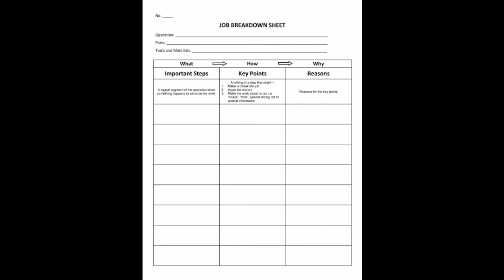What is job breakdown sheet? | NAFS Fire & Safety College | Fire Safety Training | industrial safety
What is job breakdown sheet?
Job breakdown sheets are created to list the steps and highlight the main factors or key points that go into completing a job. It also provides reasons for these key points.

What is a job breakdown?
Reduction of a complex job into its individual tasks, accompanied by step by step procedures for accomplishing each task.

How do I create a work breakdown sheet?
5 Steps to Create a Job Breakdown Sheet
Step 1: Describe the Operation, Tools, and Materials Needed for the Job. ...
Step 2: Write Down the Important Steps to Complete the Job. ...
Step 3: List the Key Make Zero Break Points. ...
Step 4: State the Reasons for These Key Points. ...
Step 5: Additional Key Point Reminders.

What is a job instruction sheet?
The job instruction sheet is used to train new operations. It lists the steps of the job, detailing any special knack that may be required to perform the job safely with utmost quality and efficiency. It can also be useful for experienced operators to reconfirm the right operations.

Thanks & Regards!